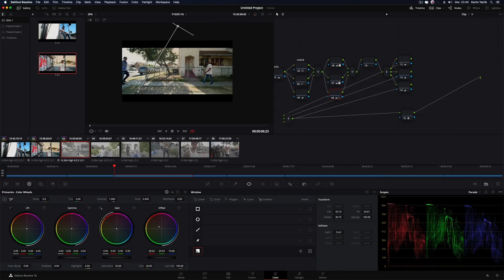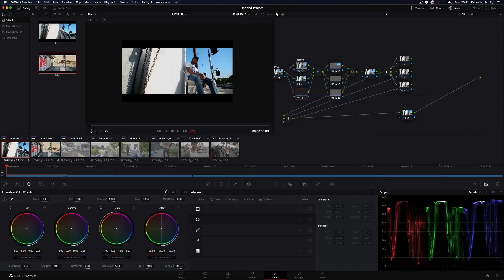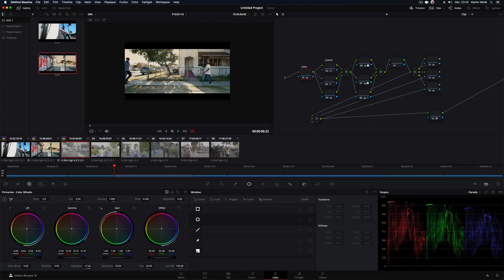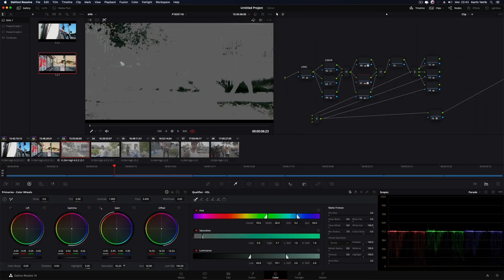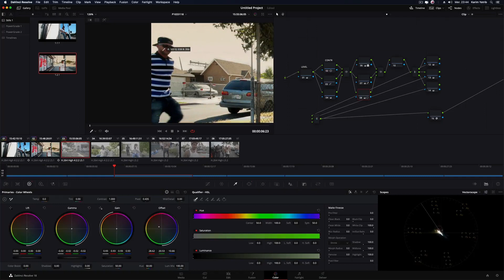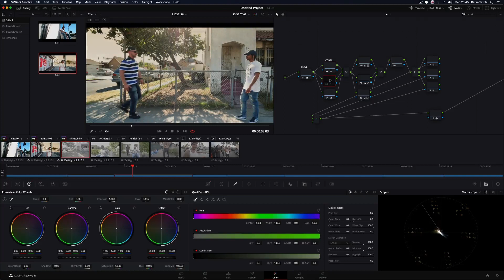Tuto Formation Resolve 18 / De Premiere Pro à Resolve 18 pour la colorimetrie - épisode 3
Voici un extrait de la formation de Karim Yatrib sur Formation Resolve 18 / De Premiere Pro à Resolve 18 pour la colorimetrie - épisode 3